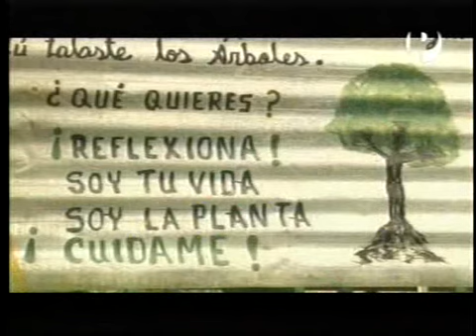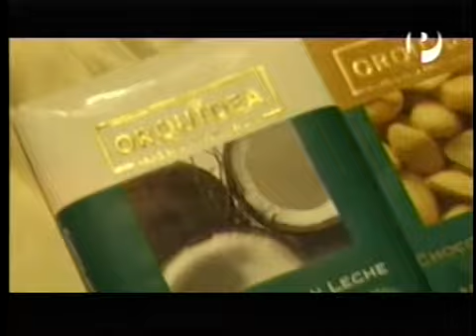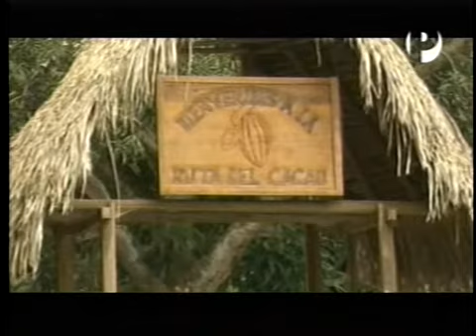Tiempo de Viaje Parte 2